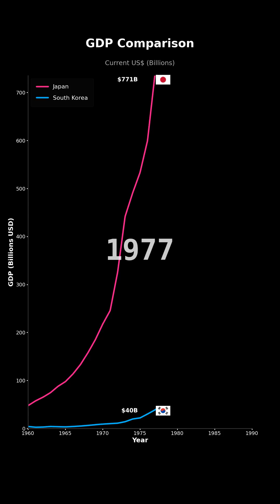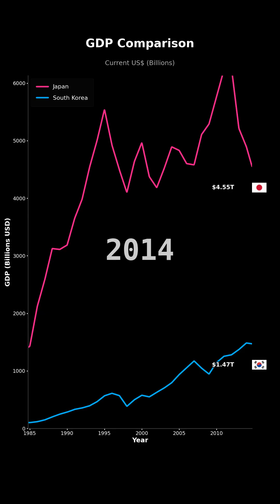GDP Growth: Japan vs South Korea | Economic Comparison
📊 GDP Growth Comparison: Japan, South Korea

🌍 Countries Compared:
1. Japan
2. South Korea

Data updated: October 2025